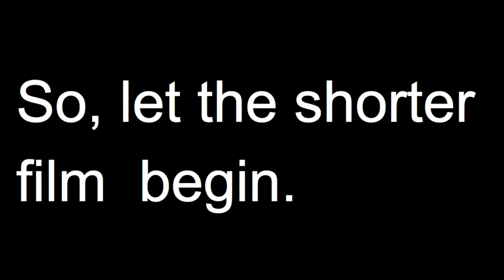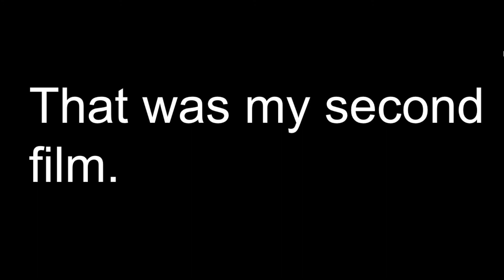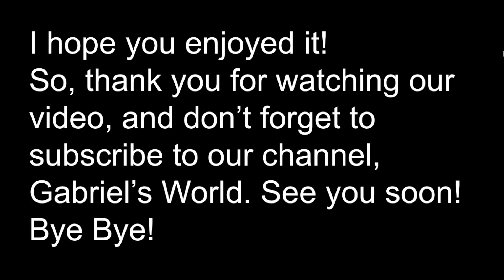Gabriel's second animated film – In a Boring Place